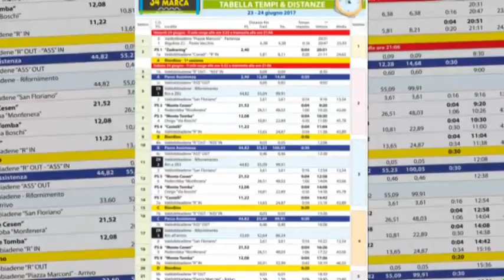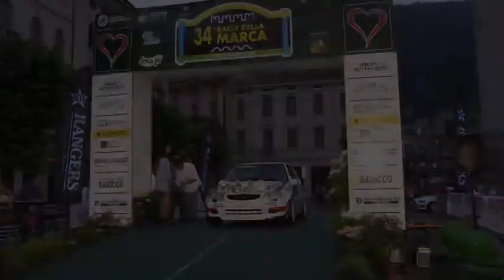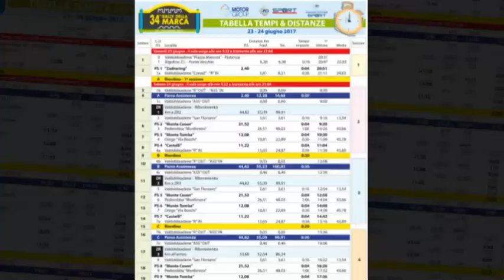Rally della marca intro